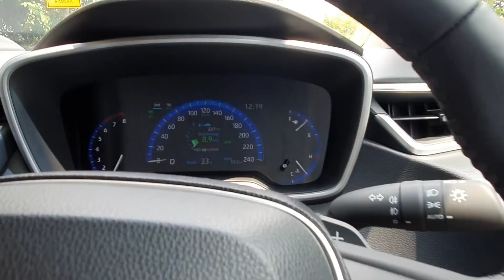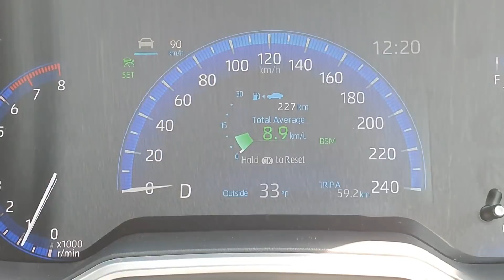Toyota Corolla 2019 Memandu Sendiri - Roda Pusing Vlog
Corolla serba baru 2019 dilengkapi sistem pemanduan berkendiri dengan Radar Cruise Control dan Lane Tracing Assist. Kesimpulannya ia mampu memandu sepenuhnya dengan sendiri. Kami cuba uji benar atau tidak.